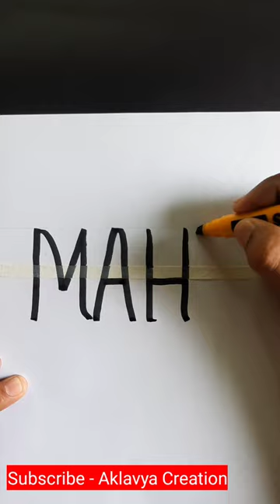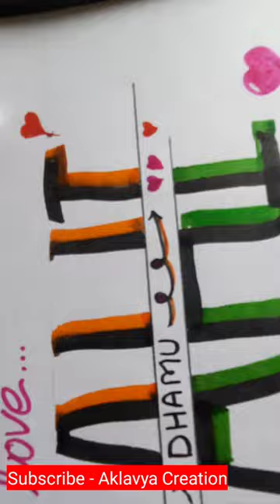Easy Name art video | Comments your name